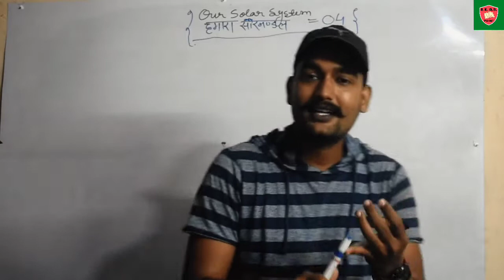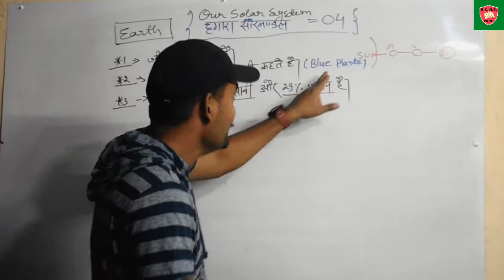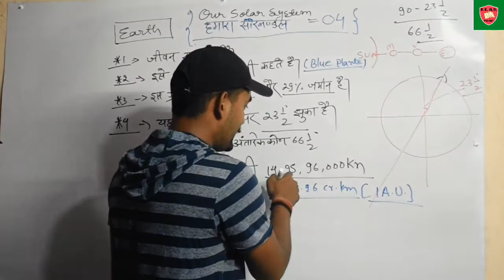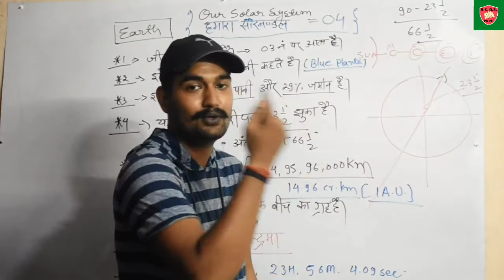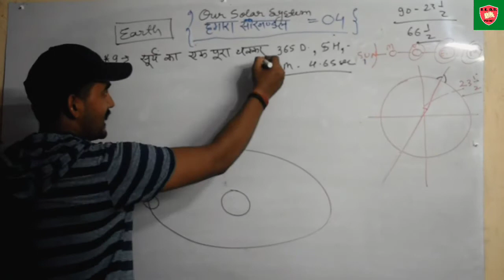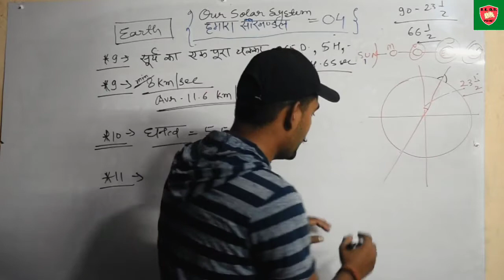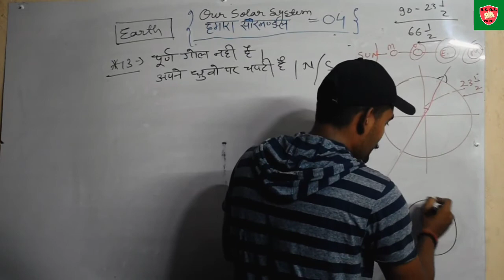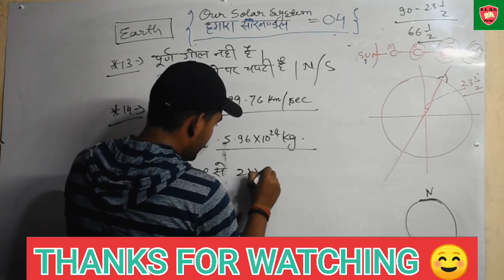OUR SOLAR SYSTEM CLASS-04. BY- ANKIT PANDEY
Gs subject ko interesting kaise bnaye
Gs mey kon kon se subject hotey hi
Gs ki taiyari kaise kare
Gs kaise taiyar krey
Gs questions in hindi
Welcome to R.K. G.S POINT . YouTube channel.👍
This channel is special for one day exams.